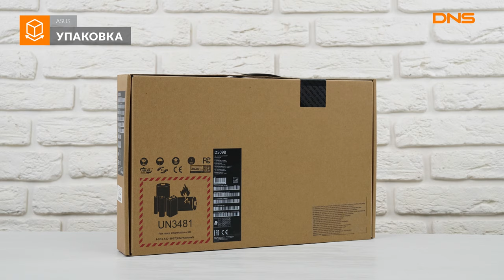Распаковка ноутбука ASUS Laptop D509BA BR004T / Unboxing ASUS Laptop D509BA BR004T